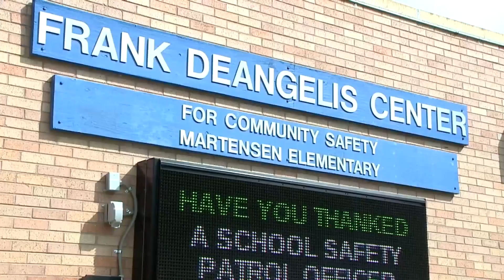Jefferson County begins school year with safety as a priority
Carly Moore is at Kendallvue Elementary School in Jefferson County where law enforcement and principals are making safety a top priority in their schools.